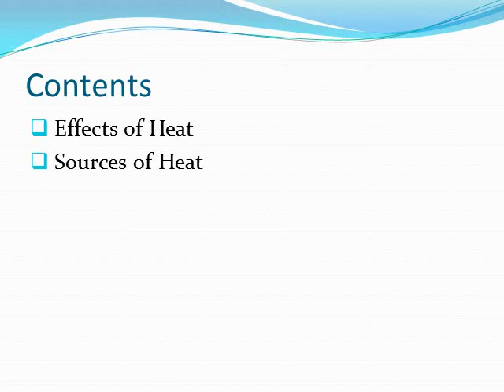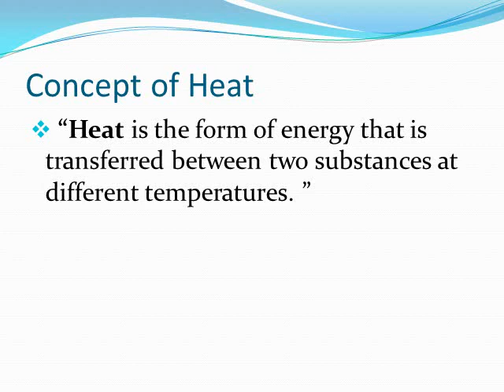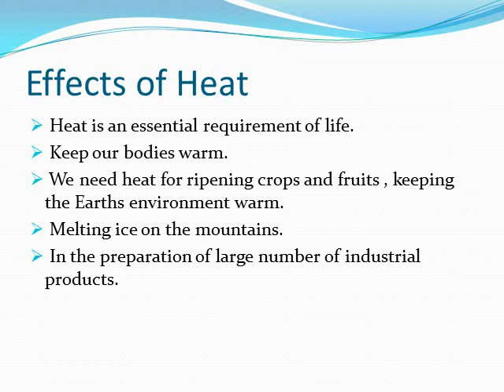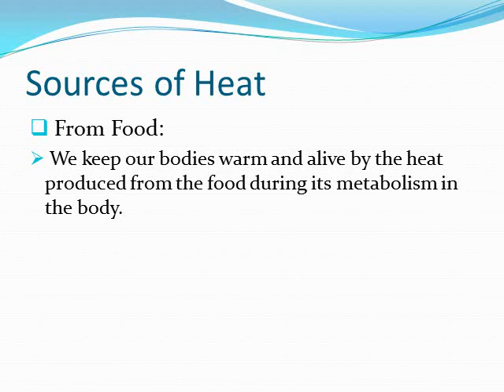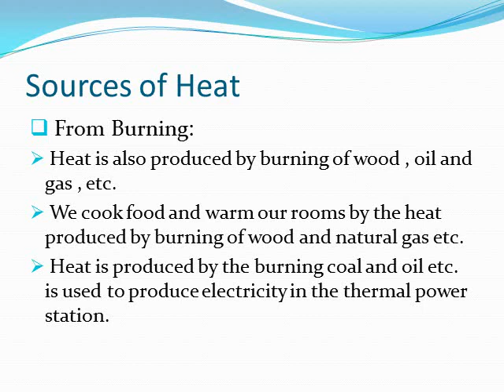8th science chap 9 Lect # 17